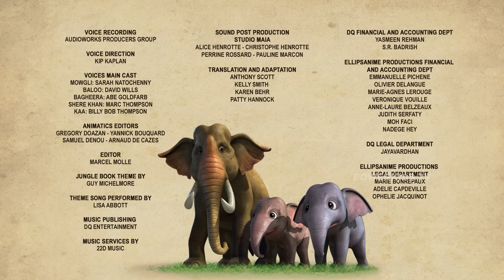जंगल बुक मेगा एपिसोड 21 | हिंदी कहानिया | मोगली के किस्से और कहानिया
इंसानो की दुनिया से अलग , जानवरो की दुनिया मैं आपका स्वागत है, JUNGLE BOOK मैं। मोगली की कहानिया तो हम बचपन से सुनते ही आ रहे है और उनके साथ साथ बलू, बघीरा, शेर खान. हम सभी को जानते है. पर हम लेकर आ रहे है JUNGLE BOOK की हिंदी कहानिया जो है रोमांच से भरी. जहा आपको दोस्ती, दुश्मनी दोनों देखने को मिलेगी और साथ साथ हसी के पर भी देखने को मिलेंगे. हमारी हिंदी कहानी पूरा परिवा साथ मिलकर देख सकती है|
तो आइये देखते है जंगल बुक की हिंदी कहानिया मोगली, बलू , शेर खान और बाकि के जंगल परिवार के साथ। यहाँ पर आपको हिंदी मेगा एपिसोड , हिंदी कहानी, JUNGLE BOOK  SEASON 1 , JUNGLE BOOK  SEASON 2  ,
JUNGLE BOOK SEASON 3 , JUNGLE BOOK SEASON 4 से नए कहानिया देखने को मिलेंगी। देखिये mowgli wala cartoon जहा आपको देखेगा मोगली मोगली